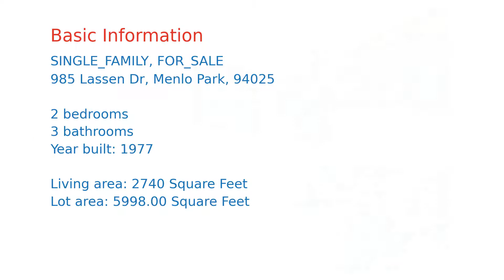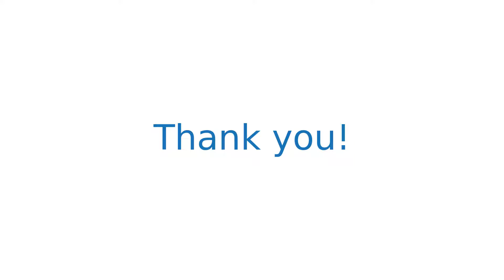$3,195,000 Menlo Park home for sale on 2020-11-12 (985 Lassen Dr, CA, 94025)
Located in sought-after Sharon Heights, this rare single-family home on one level is part of the desirable 1000 Sharon Park community. Throughout, the interiors are sophisticated, finished with designer flair, and include engineered wood floors, plantation shutters, plus beautiful baths and a stunning kitchen. The home has 2 large bedrooms, each with en suite bath, a den or possible third bedroom along with a third full bath, plus a dedicated office providing ample space for todays work-from-home needs. A large, wonderfully private rear yard with lawn and patio looks out to adjoining open space and the western hills. Finishing touches include a steam shower, automated window blinds, direct access from the 2-car garage, plus a community pool, spa, and clubhouse and access to top-rated Las Lomitas schools.